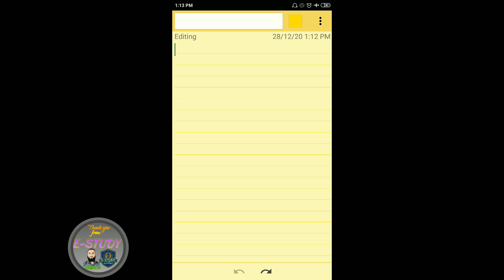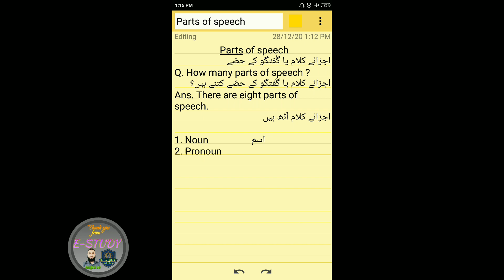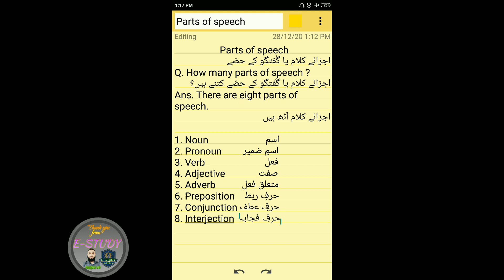parts of speech